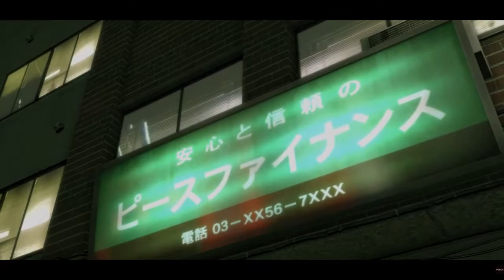Yakuza Kiwami Xbox Series X 60fps Gameplay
This footage was captured using the Xbox Series X's built-in recording function.